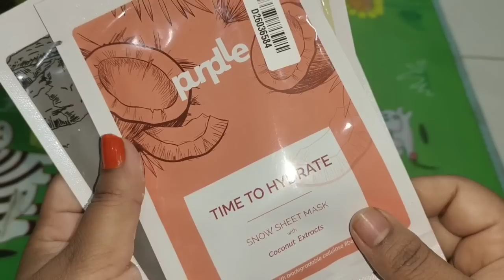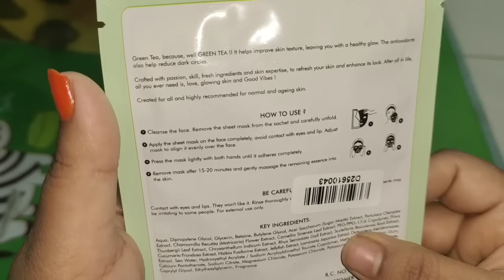Housewife లు అంతకన్నా ఎం చేయగలరు || Updates about Ladies corner || Giveaway ల పై అభిప్రాయం